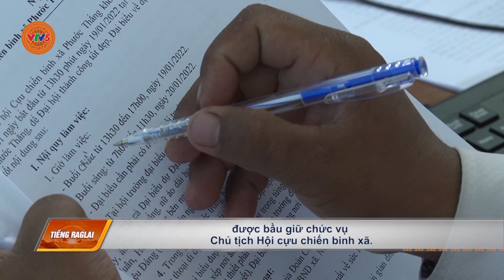[TIẾNG RAGLAI] TUỔI TRẺ HUYỆN BÁC ÁI TIẾP NỐI TRUYỀN THỐNG CÁCH MẠNG SẴN SÀNG LÊN ĐƯỜNG NHẬP NGŨ